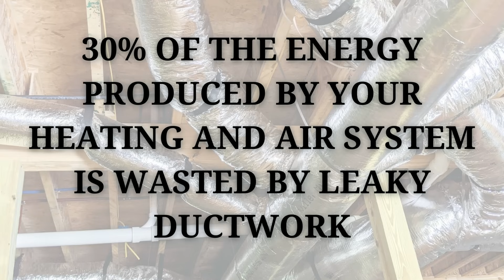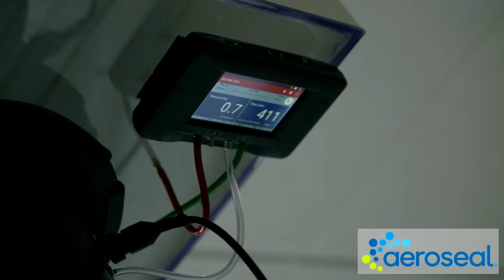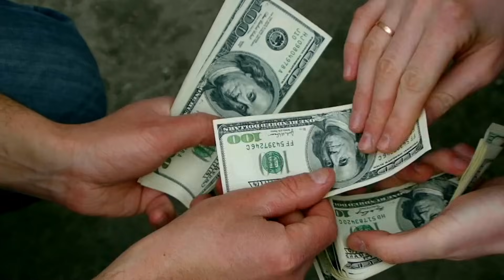5 Energy Wasters! - HVAC Wasting Your Money! - Save Money!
In this video, Joshua Griffin goes through the top five energy wasters in residential HVAC, causing utility bills to go up for most consumers. These energy wasters can range from ductwork issues, to poor maintenance, and lower-end technologies. Some of these energy racers have some concrete solutions that Josh covers. At the end of the video, Josh goes through a bonus tip, where consumers seem to throw money at a solution that is usually a waste of money.

Chapters
0:00 Top five energy wasters in HVAC
0:22 Improper sizing of HVAC or ductwork
1:33 Leaky Ductwork
2:54 Inefficient antiquated technology
4:30 Poor maintenance
6:16 Zoning vs Ductwork issues
6:53 Thermostat location
8:15 Outro